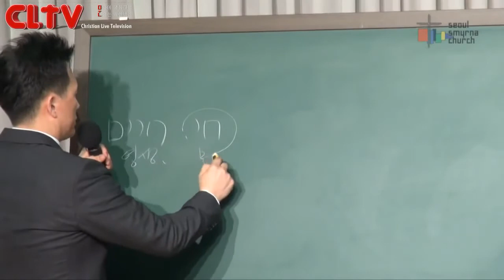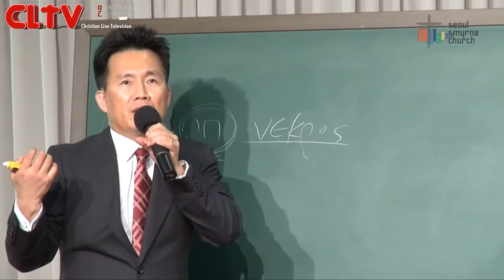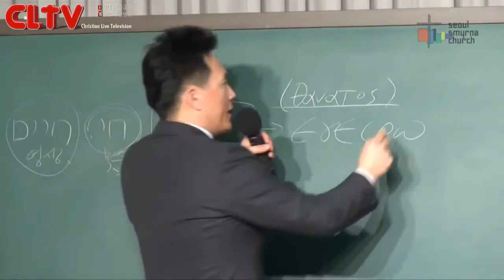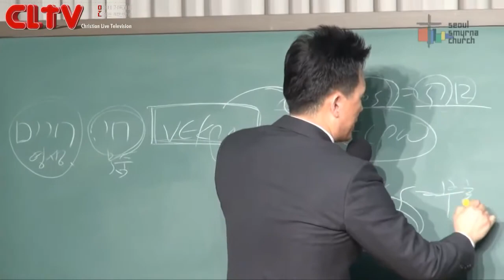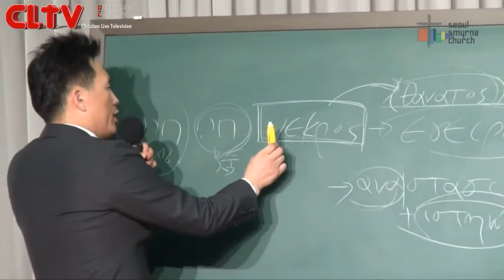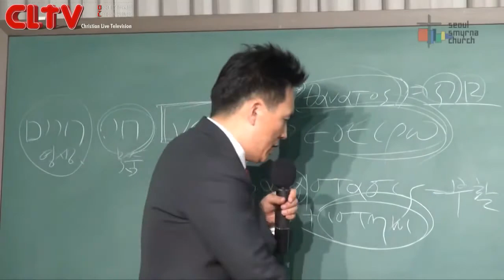CLTV파워메시지_로마서(96회)_'그리스도 안에 있는 자들에게는 결코 정최함이 없다는데 왜 자꾸 서로를 정죄 하는가?'_서울서머나교회(김성수 목사)